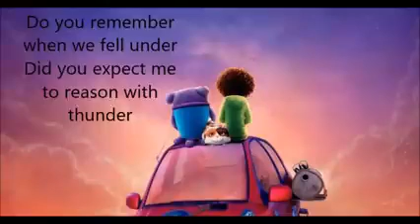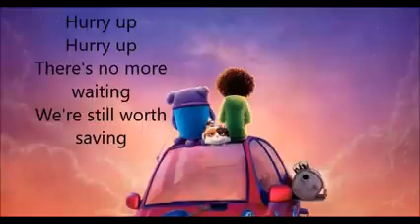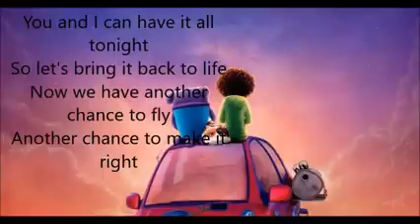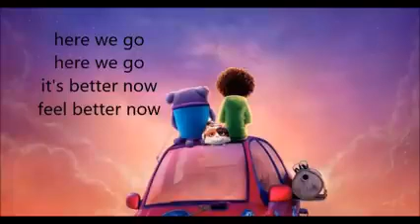Feel the light-Jennifer Lopez/english subtitles song with lyrics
Jennifer Lopez song with lyrics..